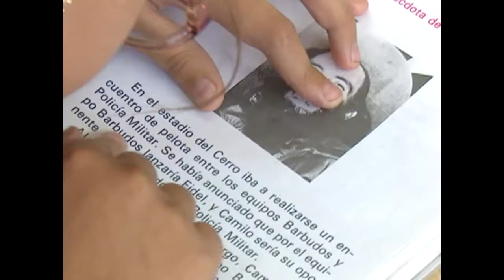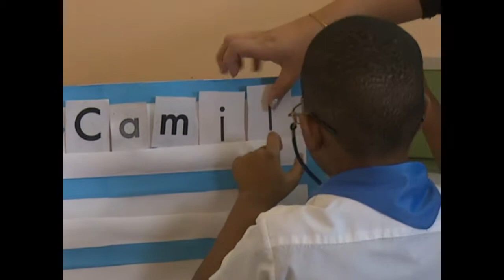Celebran en Cienfuegos talleres sobre educación inclusiva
En todo el país y hasta el próximo 15 de febrero tienen lugar diferentes talleres relacionados con la educación inclusiva para niños con necesidades educativas especiales. Estos encuentros forman parte del programa de Cooperación del gobierno de Cuba con la UNICEF, correspondiente al período 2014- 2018.